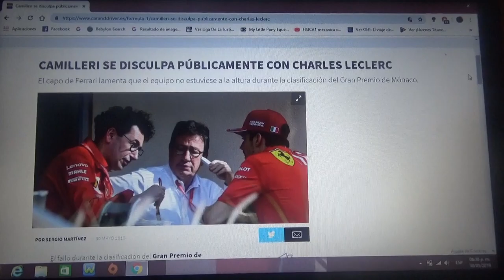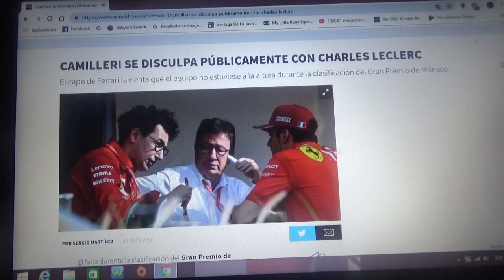Louis Camilleri se disculpó con Charles Leclerc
EL equipo de Maranello aseguró no estar a la altura en la clasificación previa a la reciente edición del GP de Mónaco